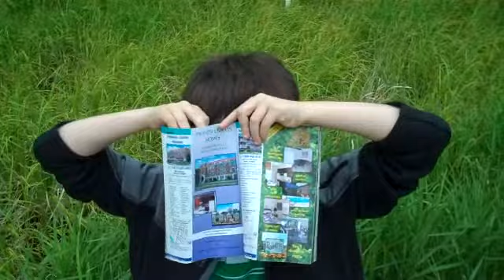Meet Stephen: The Boy Who Loves the Platypus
It seems as though the call of the wild and the apartment finder brought out Stephen's wild side. Or maybe because Louisa got him sugar 20 minutes before...either way, this kid lost it. Haha, but it was fun to watch!